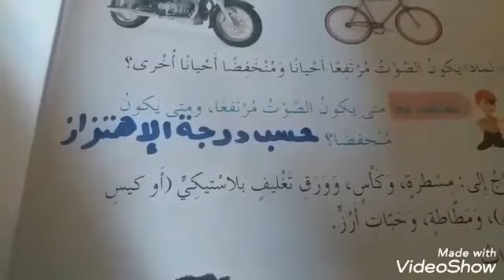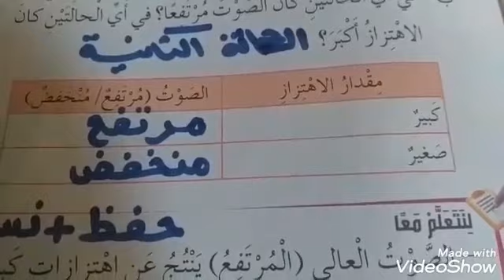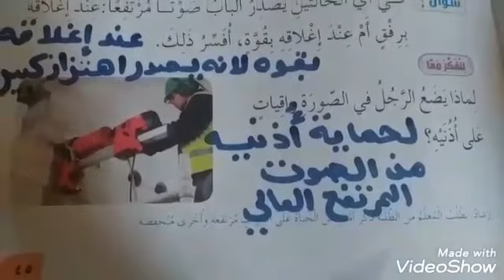علوم / الصف الثاني درس الصوت المرتفع والصوت المنخفض